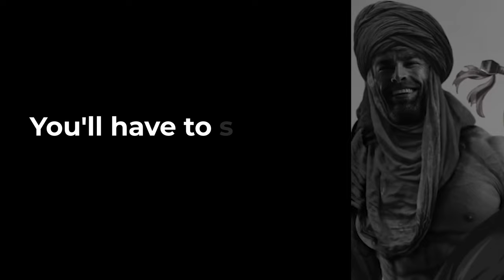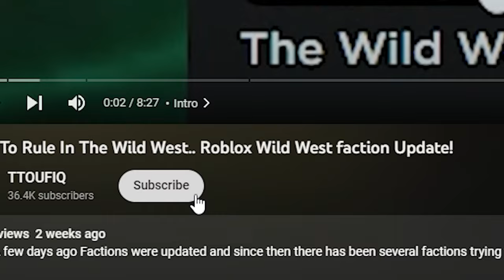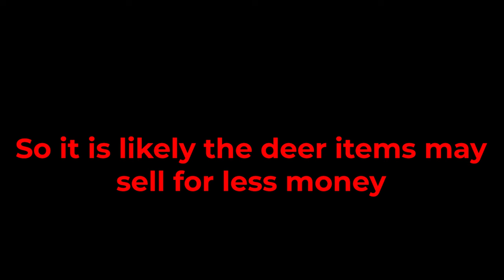The BEST & FASTEST Method of Grinding Money In The Wild West - (Get $1,000,000 NOW)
Recent Changes made The wild west extremely dull and boring to grind. Many of you have also came across asking “Whats the new best way to get money in the wild west” That is why I am here today to showcase you 2 of the best methods of grinding money inside the wild west.

Robbing

Firstly We’ve got robbing. Well... being transparent, nobody wants to do robbing. Every time you or someone else is robbing, some wannabe gangster with attitude kills the robber and takes the loot of himself. But there is a quote by Jim Rohn, “if you are not willing to risk the unusual you will have to settle for the ordinary” And c’mon guys, every TTOUFIQ fan is a Pro and robbing should be something they can do with their left hand.

The strategy I am going to showcase today is known as the Outlet strat. In a basic sense, you’re going to join a server, act like a npc until you get inside the bank. Use dynamite to blow up the gate and gather all of the gold and then escape to outlaw’s pearch with your horse. Sounds simple and easy right? Well it is.
Nowday’s most of the bronze kids are busy hunting or mining and other high attitude kids are on their way to contribute nothing to society by grinding faction territory/notoriety. Which leaves you The “Pro” to take the gold for yourself.
Let’s first prepare you for this, For defensive purposes you have to have at least 3 decent guns, Hartford is preferable and if you lack the capability to aim, then just get a mule shotgun. Store most of the items you have in your inventory to the bank, have at least 16 storeable sloths left in your inventory. In the other 14 you can have whatever you want.
Next you must have some clue on how to pvp in this game. If 10 random gangsters starts blasting you inside the bank, what are you gonna do? Fight? No brother, god gave you such beautiful legs, use them and run away. I also want you to join a 16+ player server so all gold spawns, don’t join anything above 22 and below 16.
You also require some basic knowledge on the games meta tactics so you don’t face challenges while robbing the bank. That’s pretty much what you need to know, as for some quick tips, Learn quick-switching is possible and have some good aim.

Now for the main strategy. Go to the bank, hold a dynamite while picklocking the door, throw the tnt, try to block the door with your horse, afterword’s get all of the gold. Ignore the money bags, sacrificing the ability to use a rifle for $300 while risking $1600 is not intelligent. If anyone rushes you down there, blast them. When you’re done taking the god, call your horse from the inside and exit the underground area. Then immediately ignore all threats and horse boost to outlaws pearch. I’ve drawn you guys a cool 3D path-point of the area you should go through. There inside outlaws, some wannabe best players may try to attack you but your #1 priority should be to sell the god. After you’re done selling the gold. Leave the server and rejoin a new one, Inside the new server you’ll now have to rush from outlaws to the bank, and rob it. Rob and repeat the same process. By doing this you’ll get $1600 per run and a run consists of 2 minutes. So If we consider these as the basic values, in 10 minutes you get $8,000 and in 1 hour you get $48,000.

I
Deer Hunting
This one is called Deer Hunting. The strategy is known as the Pathacross Tribal. Here you’re going to be consistently hunting down deers in a circular format. This is almost risk-free because deers can’t do any damage back to you can a player hunting you down for hunting deers is laughable.
Firstly again, you must do basic preparation.
A perfect run of this strategy should look like this –
Spawn at reservation camp, go down to tribal forest there on the way you’ll see your first day. Kill it however you like, afterword’s go to the left side and follow through this path till you see a deer in front of you, after you’ve killed that deer and picked up his loot, on the right of you there will be another deer. Move in and kill it. And lastly near the left the last deer. When you’re done killing all of them, go back to the first deer spawn location and repeat until your inventory is full.